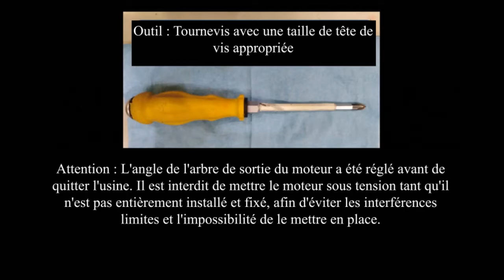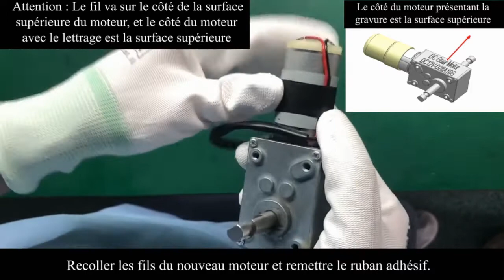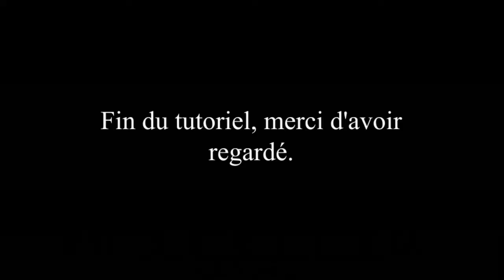FRENCH Windshield Motor Rocker Arm Removal and Replacement Video guide